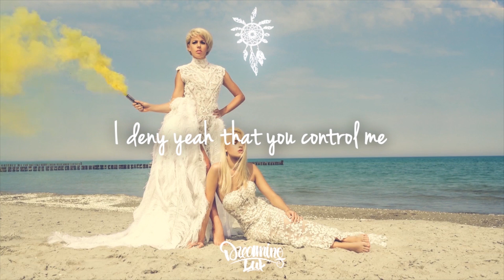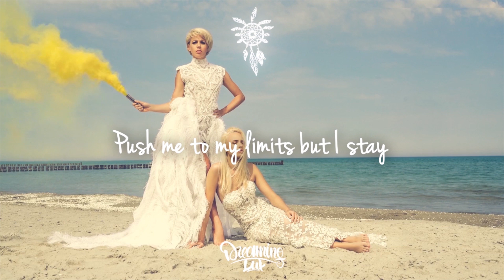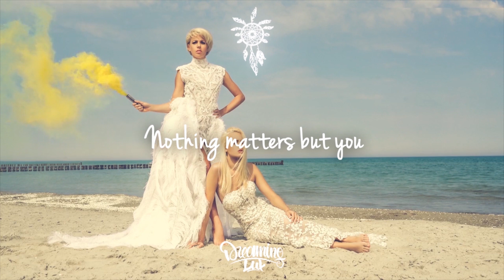Mahalo - Nothing Matters (Lyrics)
Mahalo's latest record is a deep banger. Check out Nothing Matters. Follow our Spotify playlist for more

Lyrics:

Nothing matters
Nothing matters but you

On my mind every night and morning
Miss the high I need you even more when
I deny yeah that you control me
When you're rushing through my veins

I'm fighting this addiction can't walk away
You make me feel a victim so I pray
Push me to my limits but I stay
I stay I stay for you because

My heart's in a cage
There's no way to escape
Nothing left to lose because

In my head can't escape the feeling
On the edge crave you and you're healing
Numb the pain feel it taking over